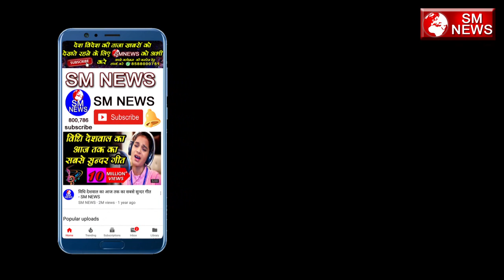उत्तर प्रदेश का ब्राह्मण देखे क्यों बसपा को वोट करेगा UP Election Brahmin के मन में क्या है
SM NEW
SM NEWS LIVE
SM NEWS HINDI
SM NEWS Politics
BAHUJAN
NEWS
MAYAWATI
Aam Aadmi Party
Narendra Modi
Sonia Gandhi
Akhilesh Yadav's